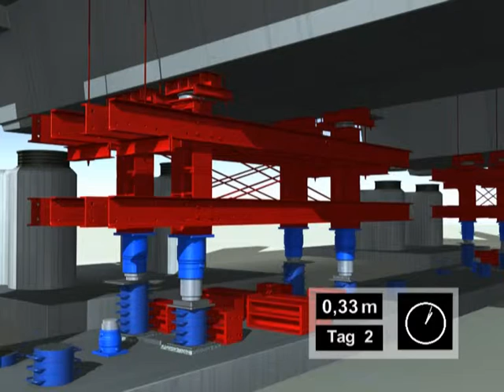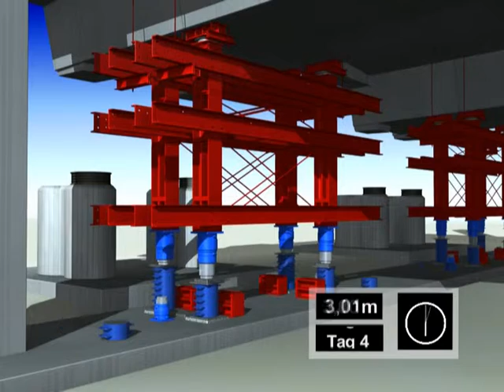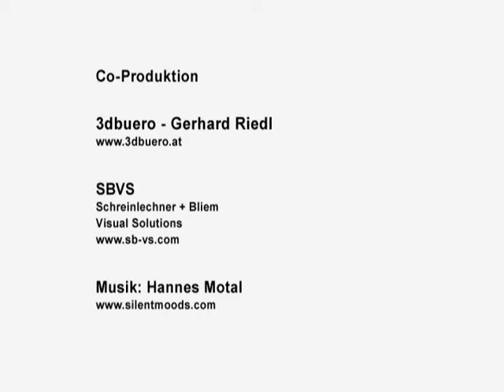Hebung der Nordbrücke - 03/2006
Diese Animation zeigt den Vorgang der Hebung der Wiener Nordbrücke für die Verlängerung der Brücke.

Co-Produktion von
3dbuero - Gerhard Riedl
SBVS - Schreinlechner+Bliem Visual Solutions